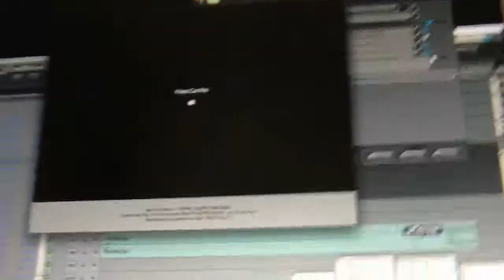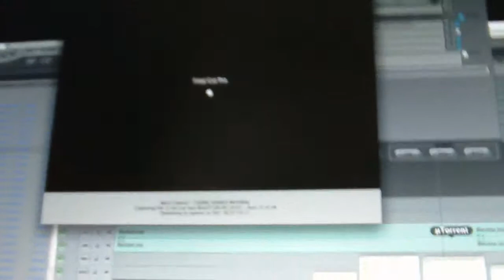Kids Crusade Bloopers (Day 72)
so today was another day of kids crusade @ GTC and there were some funny out takes.  check them out!!!

TailS LifE
One video a day till death do us part.
A web series on YouTube about technology, movies, music, and LifE!